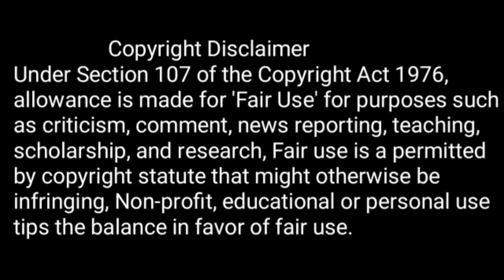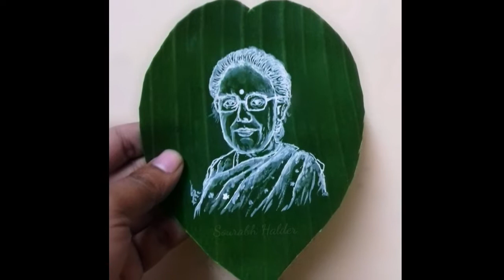How to draw on a banana leaf | Creative Art Challenge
How to draw on a banana leaf | Creative Art Challenge @SourabhHalder
       Water colour art made by me.
 Materials : Banana leaf, Acrylic and water colour , acrylic gel, water, brush etc.
Your Quarries :
sandhya mukhopadhyay drawing photo
sandhya mukhopadhyay drawing easy
sandhya mukhopadhyay drawing images
sandhya mukhopadhyay drawing sketch